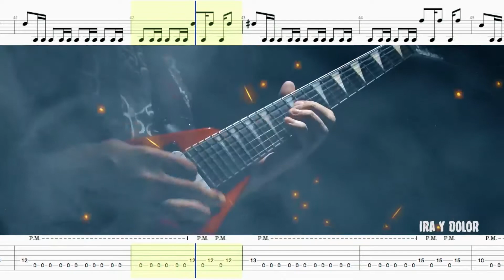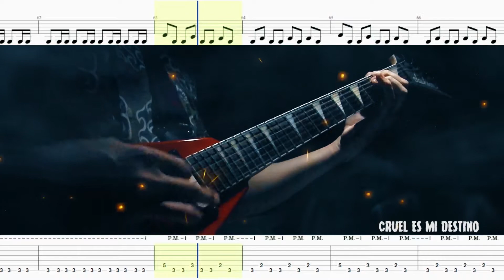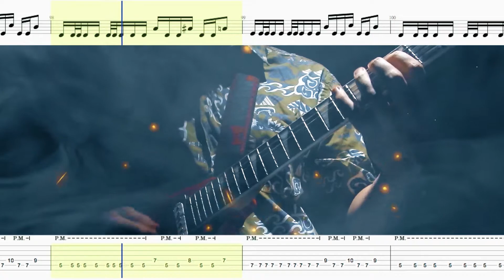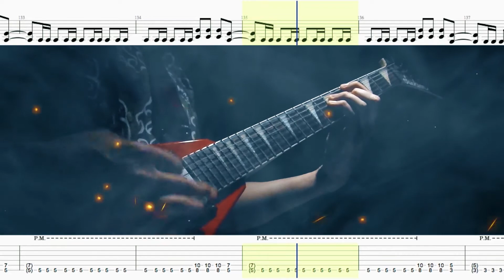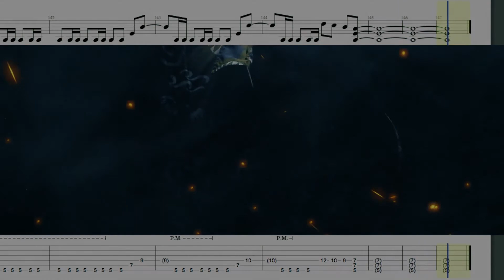Sindicato de Macuarros - Elegía [Playthrough + Tab]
Melodic Death Metal / Macuarrock
Nuevo álbum ya disponible en plataformas digitales.